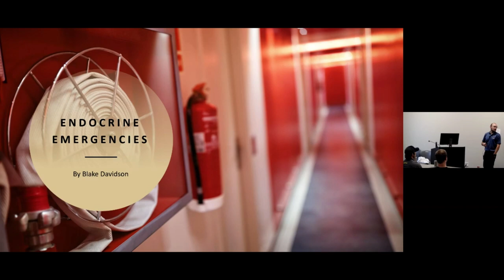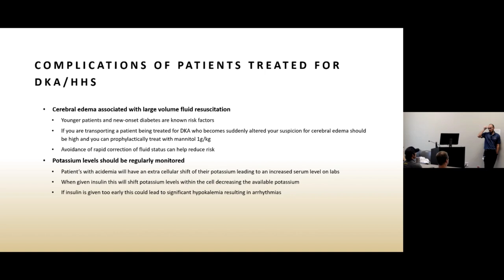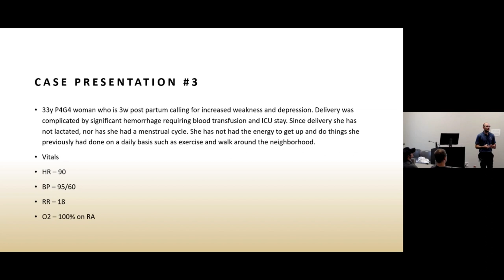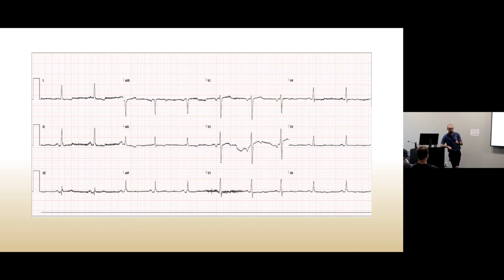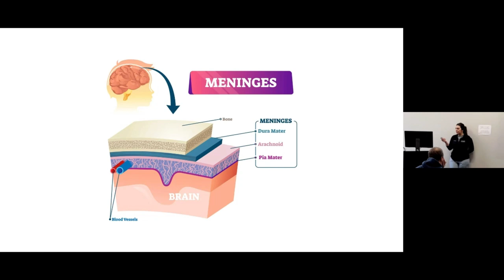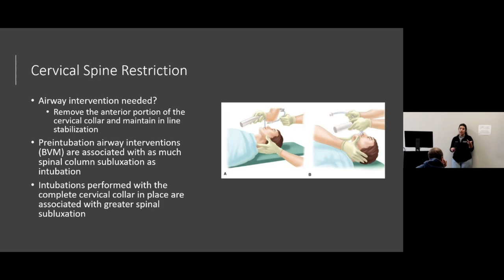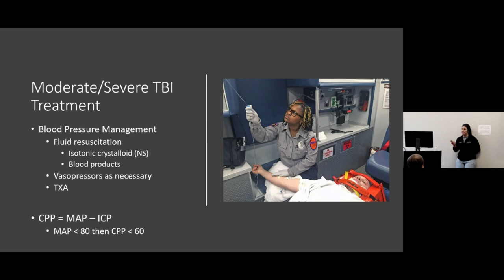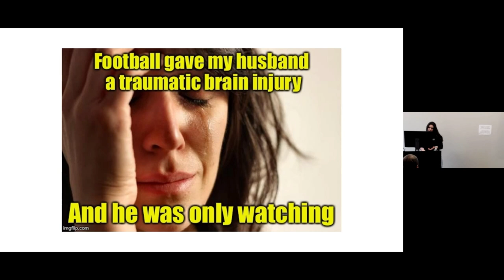Endocrine emergencies and CNS emergencies Jan 18 2023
In this edition of Alabama EMS Challenge, Dr. Davidson delivers an intriguing lecture on Endocrine Emergencies followed by Dr. Willett-Caldwell presenting on CNS Emergencies.
ATTENTION: To record your attendance and for us to receive feedback, please complete the quiz at the following Every person (especially AL EMS Providers!) will receive 2 hours of distributive continuing education for this lecture. If you make a 100% on the quiz, then a certificate for 2 hours on continuing education will be automatically emailed to you!